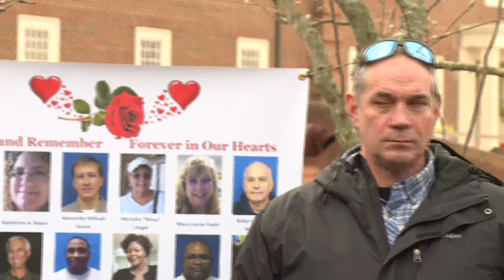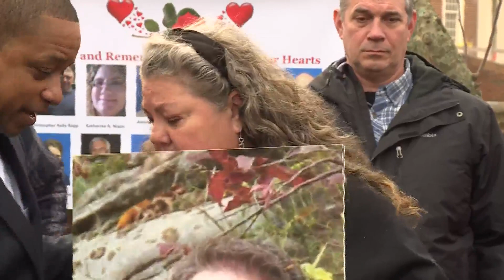Survivors and families of VB mass shootings hold press conference